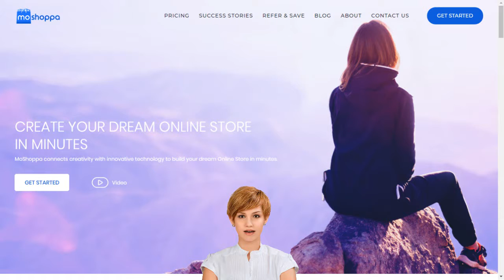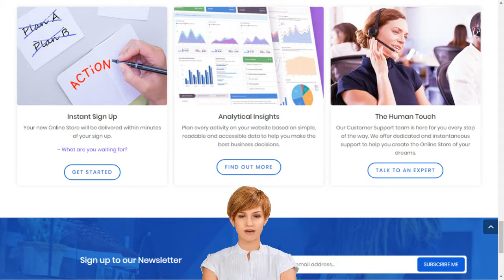Michael English Clonmel Latest Fashion Trends in India for Womens Online Fashion Stores